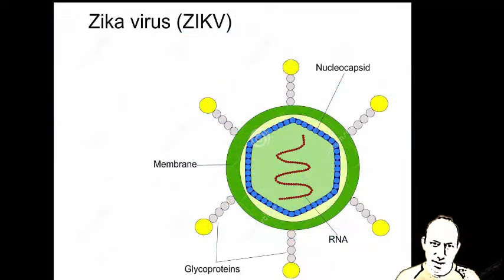Viruses Spread Faster When You Scratch Mosquito Bite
We all know that scratching a mosquito bite makes it itch more. But researchers found out that if that mosquito was infected with a virus, like zika, then scratching will help spread the virus faster through your body.